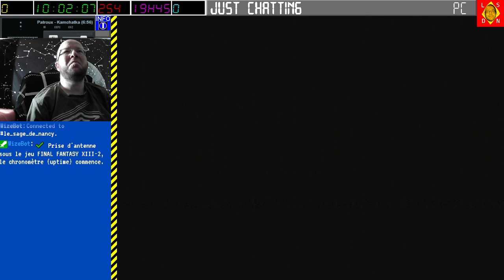[17-03-2024] Final Fantasy XIII-2 [LSDN]